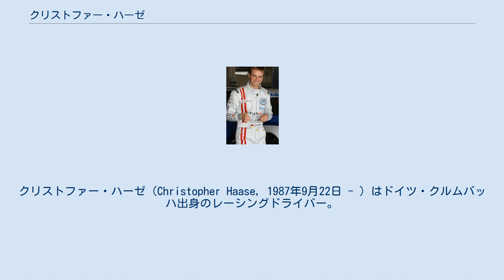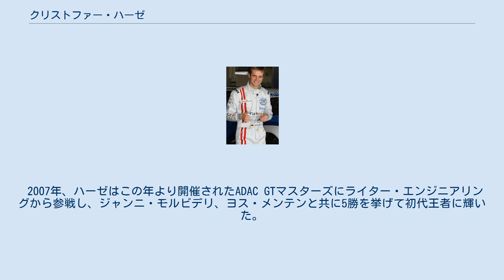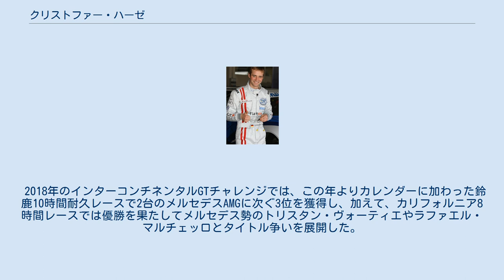クリストファー・ハーゼ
クリストファー・ハーゼ（Christopher Haase, 1987年9月22日 - ）はドイツ・クルムバッハ出身のレーシングドライバー。
2011年よりアウディスポーツ・カスタマーレーシングのドライバーとしてGT3レースを中心に活躍しており、同ブランドのファクトリードライバーの中心的な存在として、スパ24時間レース（2017年）やニュルブルクリンク24時間レース（2012年、2014年）など、多くの主要な耐久レースでの優勝経験を有する。
 2007年のADAC GTマスターズ、2009年のFIA GT3ヨーロッパ選手権および、2012年のブランパン耐久シリーズのチャンピオン。
 ハーゼは2006年にダチア・ロガンのワンメイクレースであるADAC ロガンカップで四輪レースのキャリアを開始した。
 2007年、ハーゼはこの年より開催されたADAC GTマスターズにライター・エンジニアリングから参戦し、ジャンニ・モルビデリ、ヨス・メンテンと共に5勝を挙げて初代王者に輝いた。
翌年はアルベルト・フォン・トゥルン・ウント・タクシスとコンビを組み、再びタイトル争いに加わってランキングを2位で終えた。
また、ライター・エンジニアリングが開発を担当したKTM・クロスボウを駆り、FIA GT4ヨーロッパ選手権のライトクラスの王者を獲得している。
 2009年にはフェニックス・レーシングからGTマスターズとFIA GT3ヨーロッパ選手権に参戦した。
GTマスターズでは3勝を挙げてチームメイトであるアンリ・モーザーのランキング3位獲得を助け、FIA GT3ヨーロッパ選手権ではクリストファー・ミースとチャンピオンを獲得した。
2010年は再びライター・エンジニアリングに所属し、ピーター・コックスと共にFIA GT1世界選手権に出場した。
 2011年、ハーゼはアウディスポーツ・カスタマーレーシングのファクトリードライバーに起用された。
2012年にはこの年より投入されたアウディ・R8 LMS ウルトラを操り、ニュルブルクリンク24時間レースを初制覇した。
さらに、ステファン・オルテリ、クリストファー・ミースと共にW・レーシングチームから参戦したブランパン耐久シリーズでも安定した成績を残し、マルクVDS3号車を抑えてこの年のタイトルを獲得している。
 2014年にハーゼは北米に活動の場を移し、ポール・ミラー・レーシングからユナイテッド・スポーツカー選手権のGTDクラスに参戦した。
ハーゼはブライス・ミラーとマシンを共有し、最終戦プチ・ル・マンで優勝してランキング2位を獲得している。
翌年はディオン・フォン・モルトケとコンビを組み、未勝利ながら4度の表彰台を獲得してランキング3位となった。
2014年にはマルクス・ヴィンケルホック、レネ・ラスト、クリスチャン・マメロウと共にニュルブルクリンク24時間レースで2度目の優勝を飾っている。
 2016年からハーゼはサンテロック・レーシングよりブランパンGTシリーズの両カップに出場しており、翌年のスパ24時間レースではヴィンケルホック、ジュール・グーノンと共に最終ピット時に時間調整を強いられたAKKA ASP90号車を交わして総合優勝を果たした。
この勝利とカリフォルニア8時間レースでの2位により、インターコンチネンタルGTチャレンジでもヴィンケルホックに次ぐ2位を獲得している。
 2018年のインターコンチネンタルGTチャレンジでは、この年よりカレンダーに加わった鈴鹿10時間耐久レースで2台のメルセデスAMGに次ぐ3位を獲得し、加えて、カリフォルニア8時間レースでは優勝を果たしてメルセデス勢のトリスタン・ヴォーティエやラファエル・マルチェッロとタイトル争いを展開した。